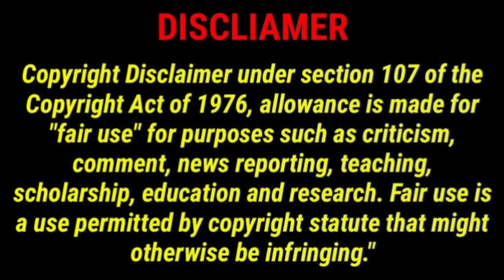Gill ருத்ரதாண்டவம் வெளியேறிய RCB|கோலி கனவு தொடர்கிறது